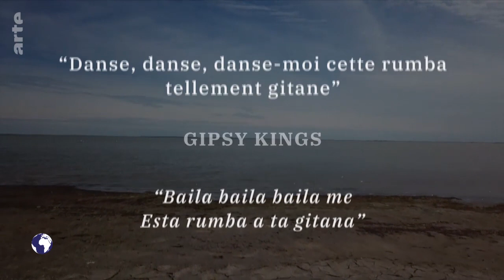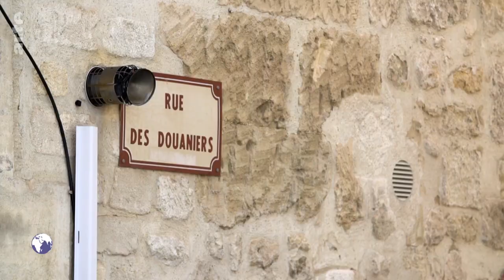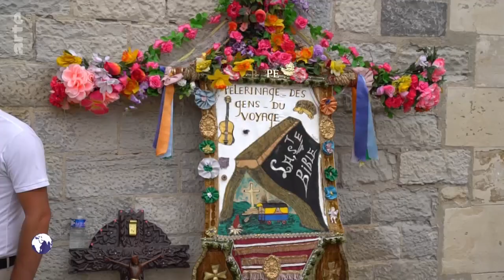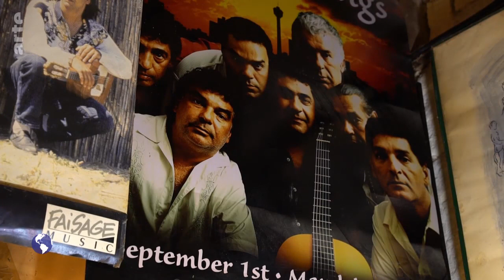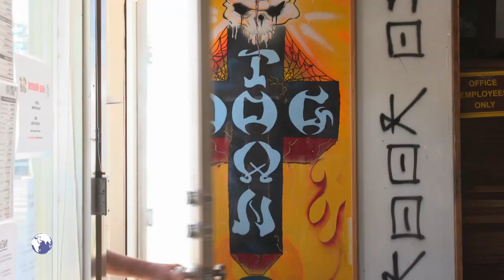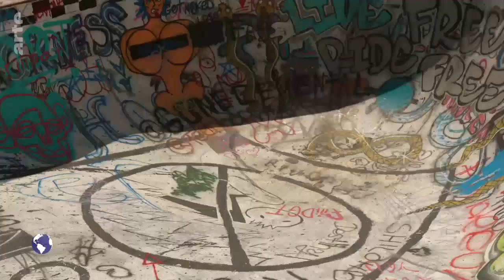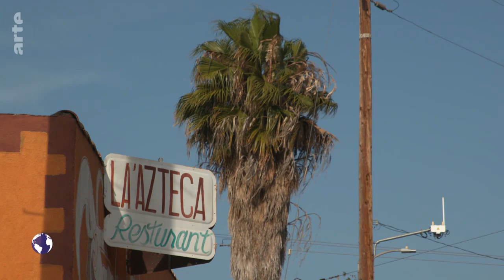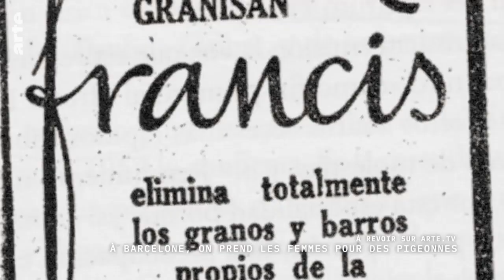Stadt Land Kunst: Camargue / Kalifornien / Norwegen Doku (2023)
Linda Lorin lädt von Montag bis Freitag auf eine Reise an vier besondere Orte ein, die sich durch ihr künstlerisches, kulturelles oder landschaftliches Erbe auszeichnen. In dieser Folge: Die Gipsy Kings mischen die Camargue auf/ Kalifornien: Rebellion der Skater/ In Kroatien: Martinas Kaninchenbraten in Tomatensoße/ In Norwegen: Surfer mit Mumm